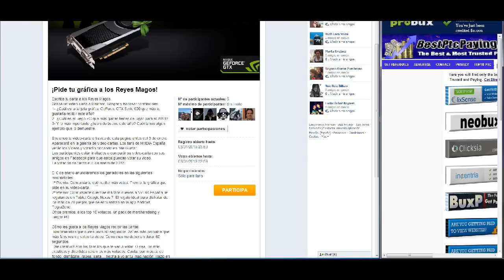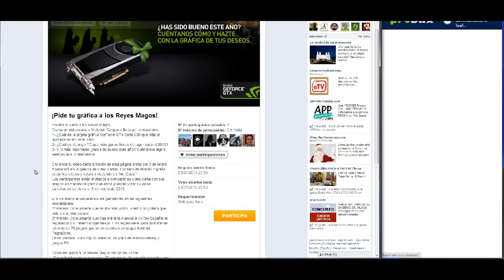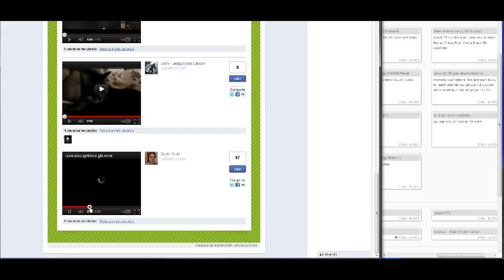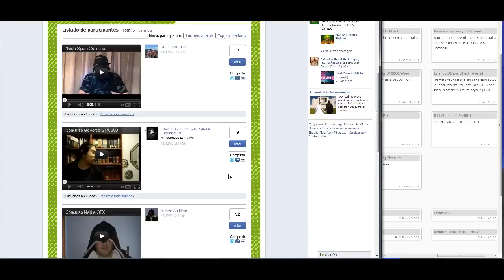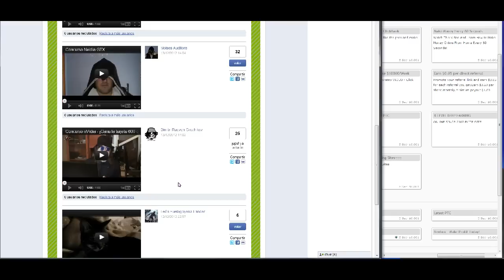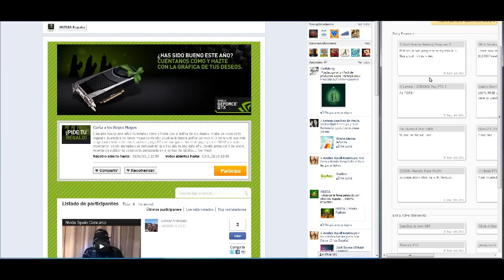Concurso nVidia - Ayudadme y ganad premios!